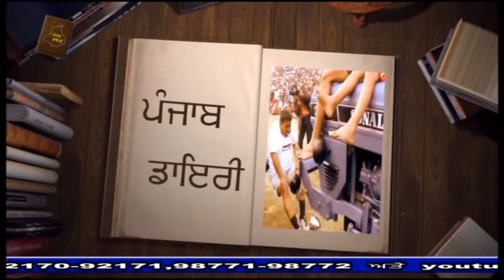2018 07 04 Iqba Kour